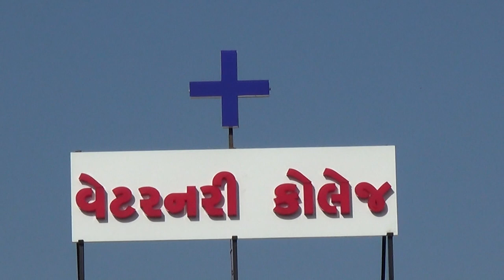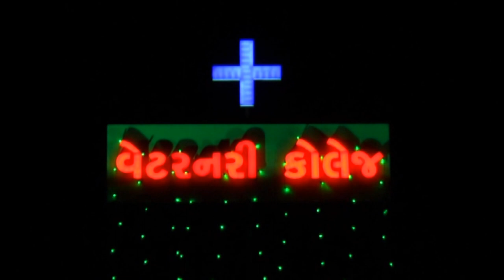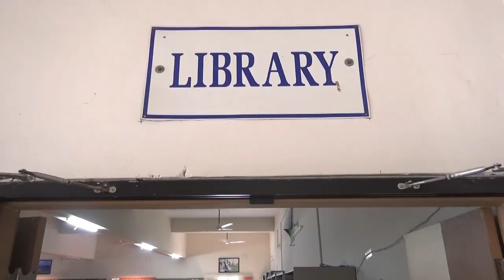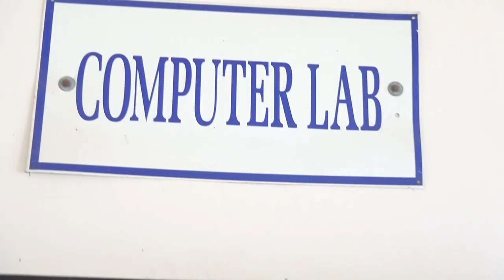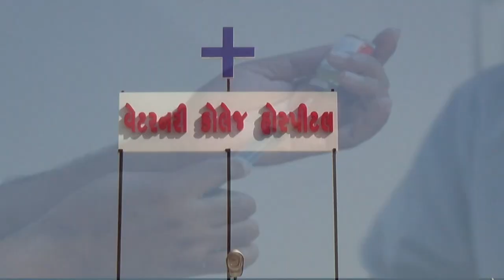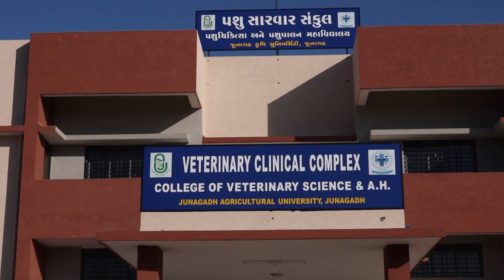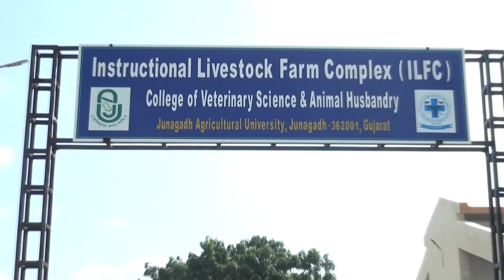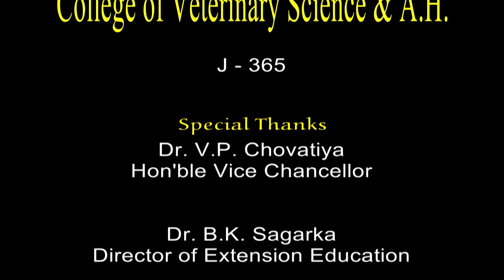College of Veterinary Science & Animal Husbandry Documentary (English)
College of Veterinary Science & Animal Husbandry, Junagadh Agricultural University, Junagadh Documentary English